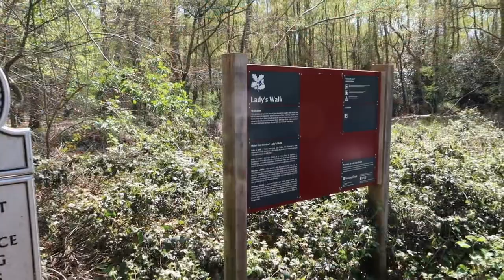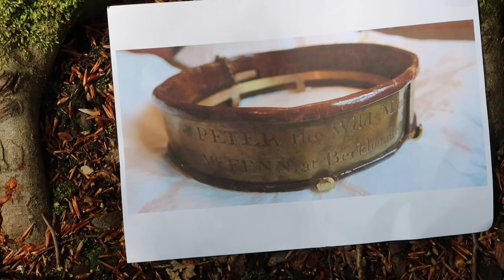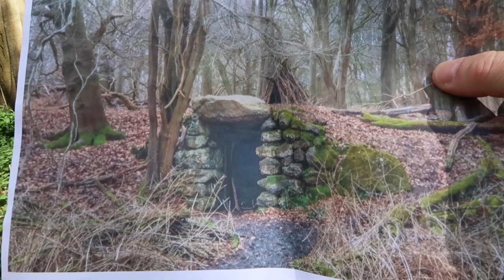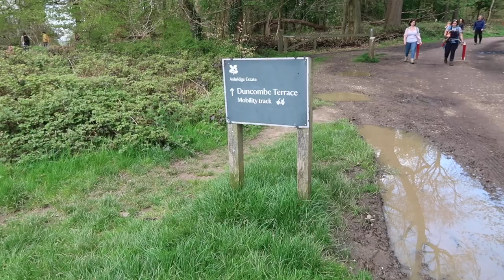Strange True Story of “Peter The Wild Boy “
This is special , it was an incredible adventure to go on and deliver this amazing, unique and quirky story .
Peter the wild boy I had never truly heard of before until I looked into it and Wow what a story.
A boy living wild in the woods of Germany brought back to the United Kingdom by royalty to be kept as a pet in a palace.
You know what the likes of the jungle book, Tarzan etc could actually have got their story from this , being factual and documented makes it truly fascinating.
I just hope that I have done justice to the story in bringing it to life.
Really hope you enjoy guys 🫶🏻